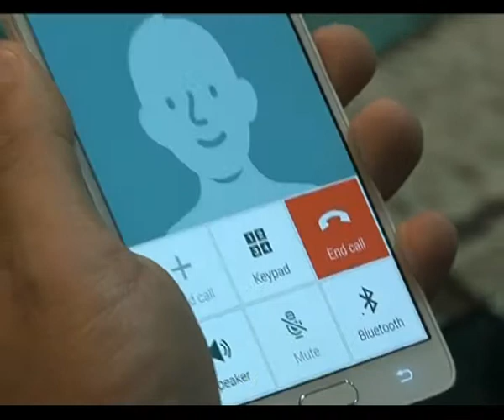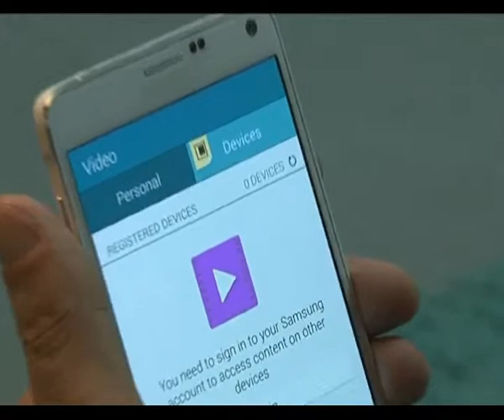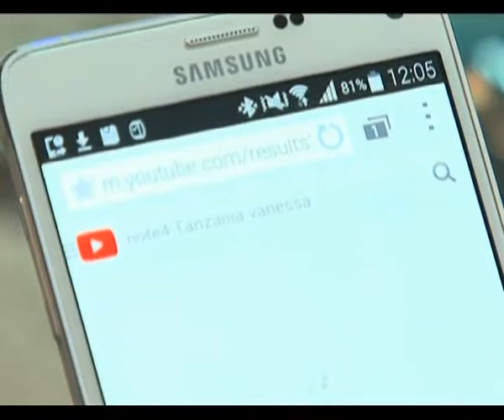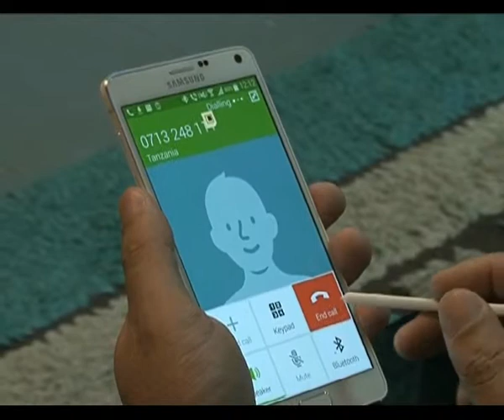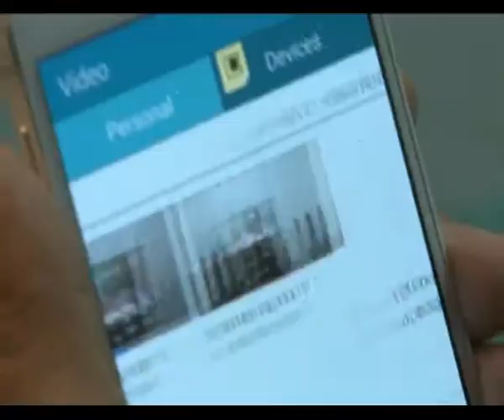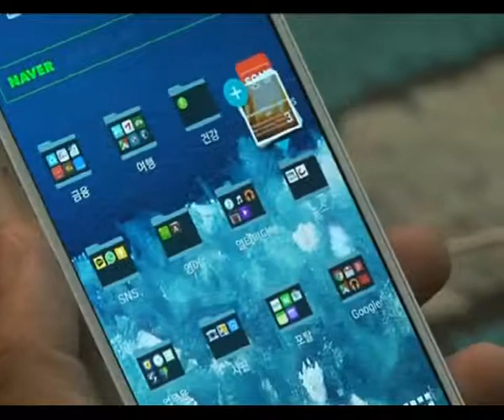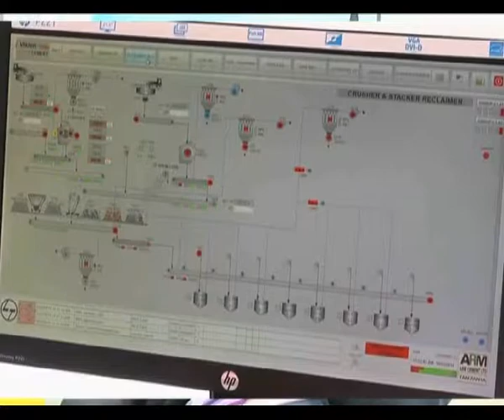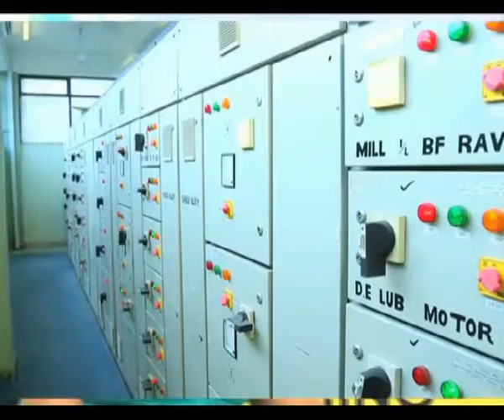BUSINESS FULL PGM 21 NOV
Business edition looks at the response of Samsung note 4in Tanzania in an interview with the CEO of Samsung Tanzania Mike Seo and in the entrepreneur we talk to the managing director of arm Leonard Mususa on prospects following commissioning of the clinker plant inTanga.